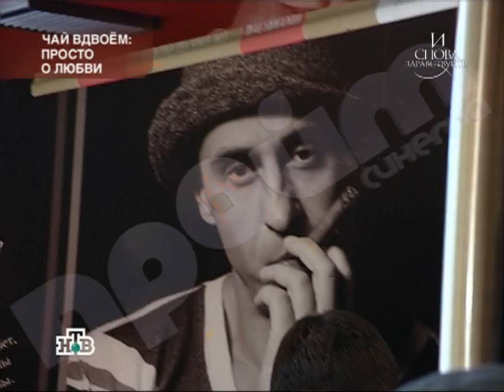И снова здравствуйте Чай вдвоем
Программа "И снова здравствуйте", сюжет Чай вдвоем